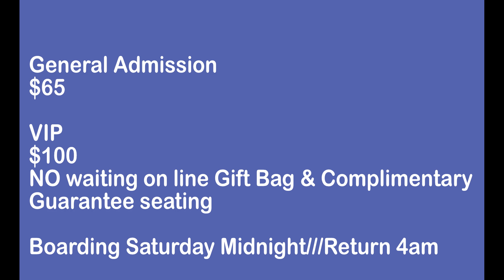All white Yacht Party